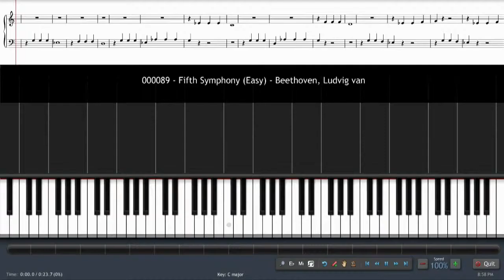000089 - Fifth Symphony (Easy) - Beethoven, Ludvig van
Fifth Symphony (Easy) by Beethoven, Ludvig van at Free Piano Sheet Music.